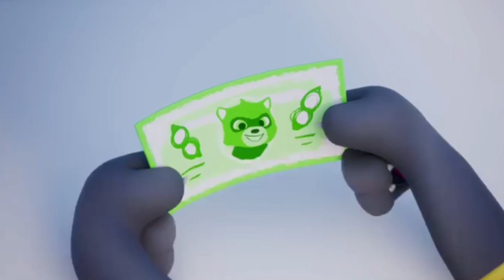Yard SaleThe friends turn the tables on a yard sale scammer 😀